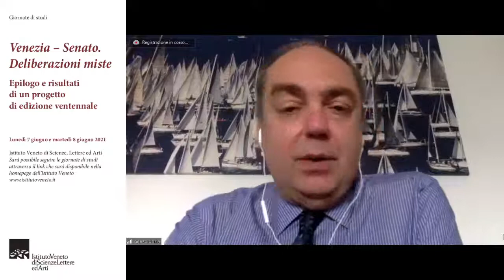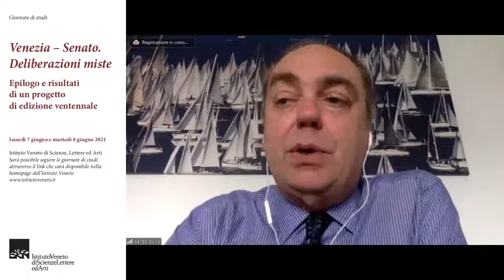Gianni Penzo Doria - Saluti iniziali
Gianni Penzo Doria
Direttore dell'Archivio di Stato di Venezia e della Scuola di archivistica, paleografia e diplomatica